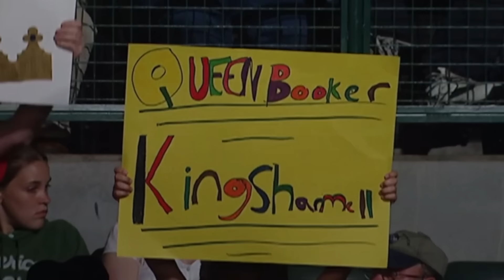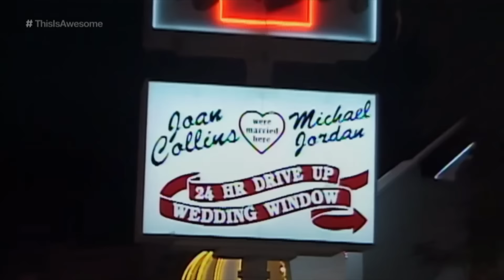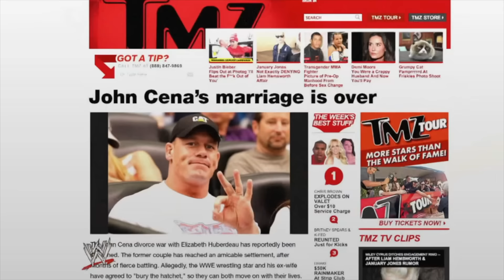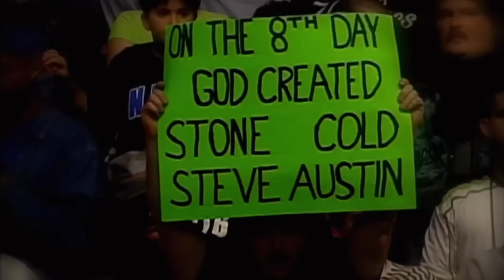Top 10 WWE Announcers Who Got Their Favourite Wrestler Over Huge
In this video I break down the top 10 wwe announcers who got their favourite wrestler over huge by the various things they said on commentary..

00:00 - INTRODUCTION
00:38 - HONORABLE MENTIONS
02:29 - 10. WADE BARRETT & LA KNIGHT
03:24 - 9. JBL & KING BOOKER
04:33 - 8. COREY GRAVES
06:15 - 7. VINCE MCMAHON & HBK
07:34 - 6. PAT MCAFEE & JEY USO
08:56 - 5. BOBBY HEENAN & RIC FLAIR
10:39 - 4. MICHAEL COLE & CODY RHODES
12:48 - 3. TONY SCHIAVONE & STING
14:09 - 2. THE KING & THE ROCK
16:29 - 1. JR & STONE COLD